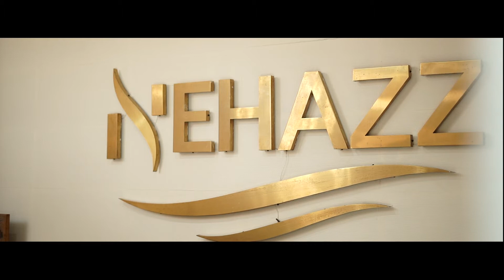17 March 2021